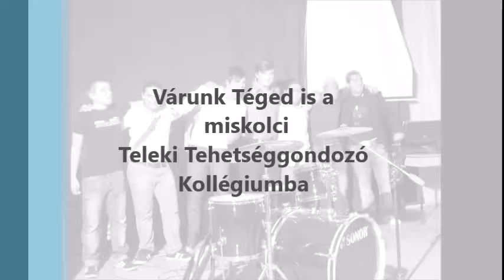Teleki Kollégium Bemutató 2016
A miskolci Teleki Kollégiumról készített kis bemutató videó.